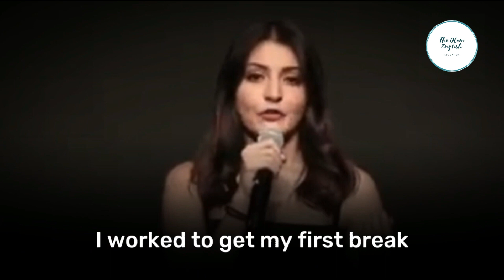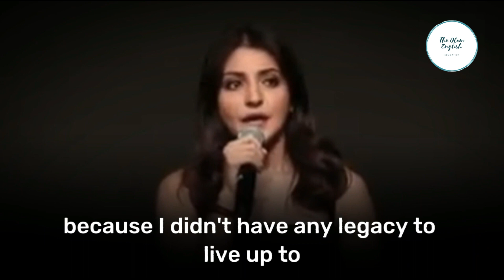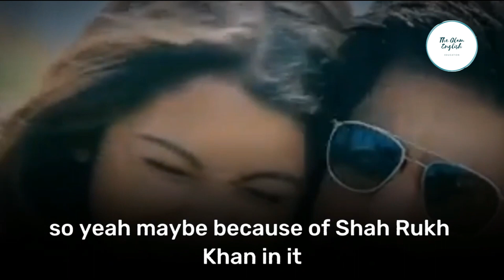Anushka sharma motivational speech with subtitles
Anushka Sharma is an Indian actress and former producer who works in Hindi films. She has received several awards, including a Filmfare Award.